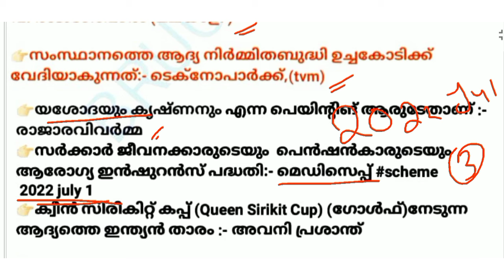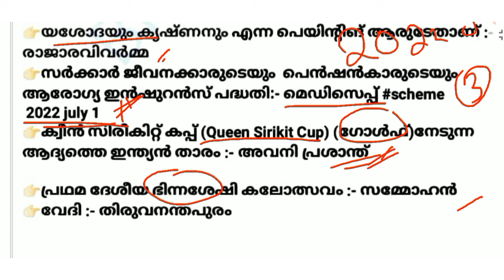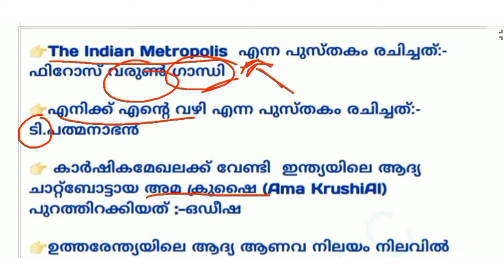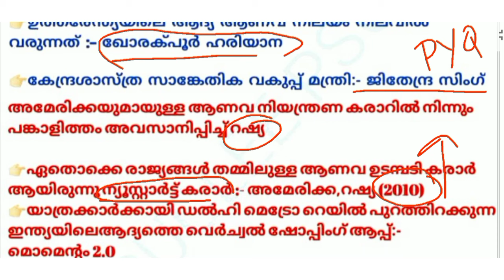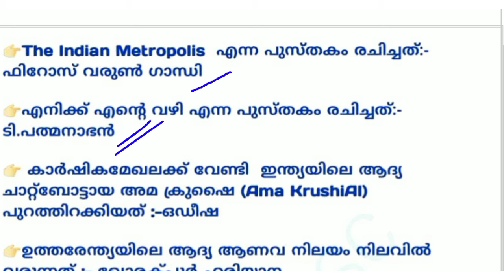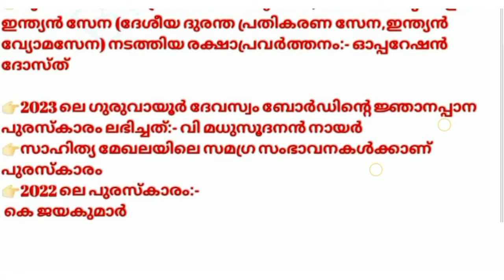ഇനി സ്വല്പം ആനുകാലിക വിവരങ്ങൾ പഠിക്കാം🎯 | LDC| FIREMAN| LGS | PSC BRUCLEE PSC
LDC 2024
KHADI BOARD LDC
LGS
LGS 2023
LGS 2024
FIREMAN
FIREWOMEN
LDC 2023
LDV 2024
LDC 2024
FIREMAN
psc science
psc biology
psc chemistry
psc physics
PSC CONSTITUTION CLASS
PSC BHARANAKHADANA
MALAYALAM CONSTITUTION
1857 revolt
1857 revolt malayalam
RTI 2005
FIREMAN 2023
188/2023
FIREMAN SPECIAL TOPICS
FIREMAN SYLLABUS
FIREMAN 2023 PSC
FIREMAN CLASS
FIREMAN KERALA PSC
FIREMAN DRIVER
ldc 2024
lgs
2022 CPO MAINS
2022 CPO MAINS QUESTION PAPER WORKOUT
2022 CPO WCPO MAINS EXAM
2023 CPO
2023 WCPO
CPO EXAM
cpo c;ass
bfo class
awards 2021
film awards
PSC NEWS
PSC LATEST UPDATES
PSC NOTIFICATIONS
PSC NEW NOTIFICATION
UNIVERSITY LGS
UNIVERSITY ASSISTANT
wcpo class
wcpo special topic
irb class
apo class
ipc class
ipc complete class
kerala police
police constable 2023
cpo 2022
cpo 2023

10th level Preliminary exam
10th level Mains exam
Fireman/firewoman
Lower-division clerk
Fieldworker
Office attendant
Divisional accountant